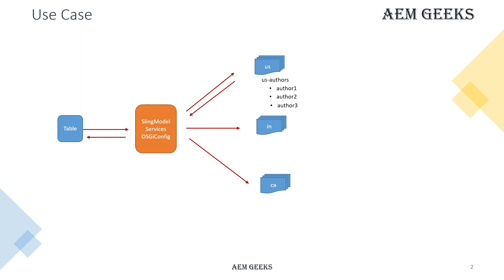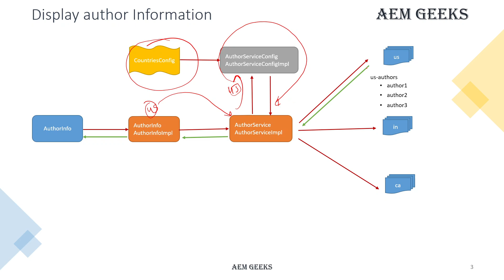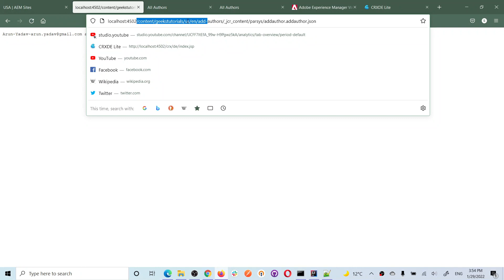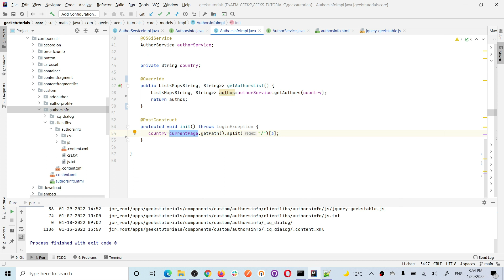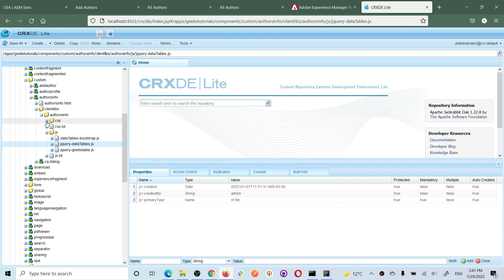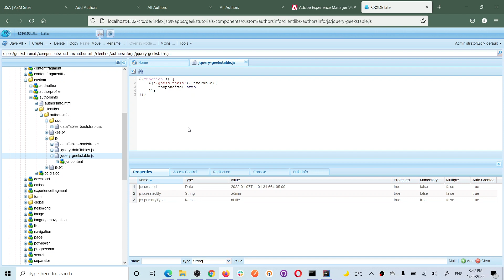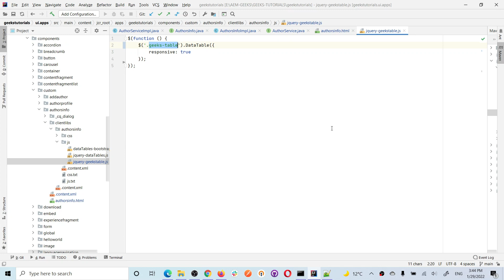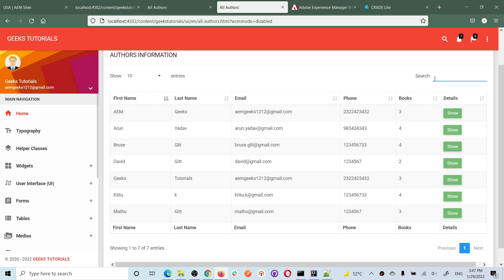Tut #3 | Display information in Table | Table Component in aem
This tutorial explains.
1. How to create table component.
2. How to use jQuery table in aem component.
3. How to access repository.
4. How to create osgi service
5. How to access osgi factory configuration.